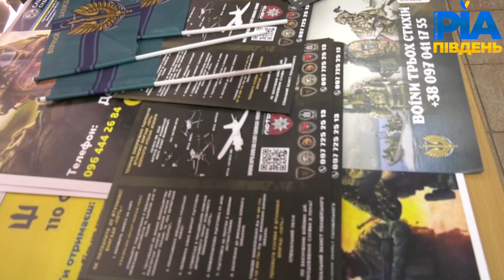Відкриття другого рекрутингового центру в Україні, в місті Запоріжжя